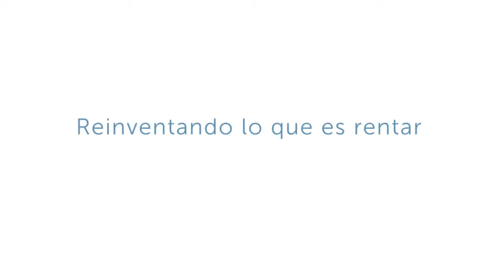Conozca Nuestros Residentes - Lily Cortez & David Garcia En Español